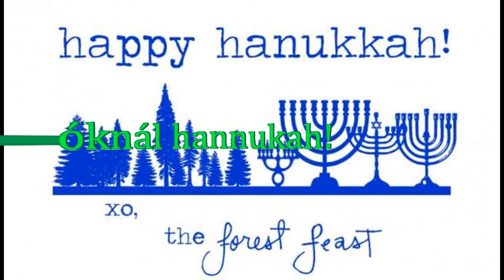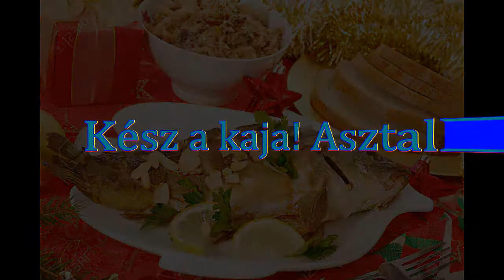No merry the christmas [Hip-Hop] by Melon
A kép, a hang magáért beszél. Készülj fel! A vetítés a háromnegyed részétől nagyon sokkoló! Csak akkor nézd végig, ha nem botránkoztat meg,  hanem a figyelmed kelti fel a valóságra.